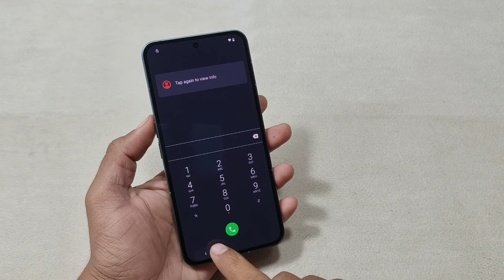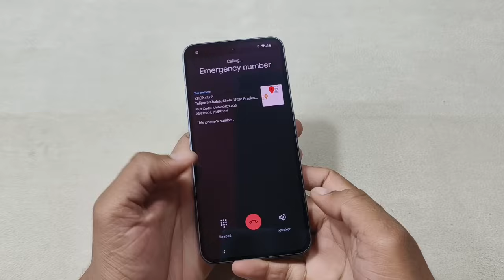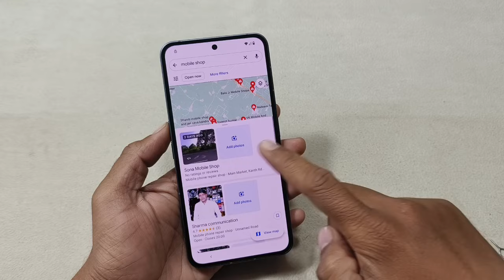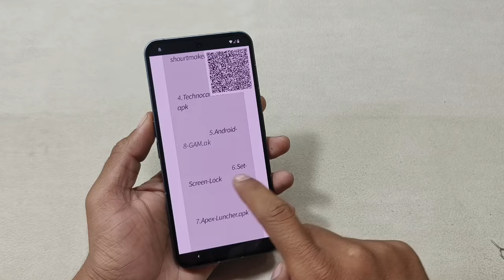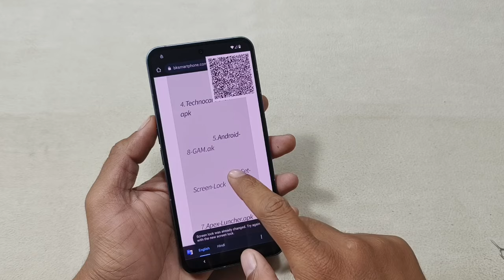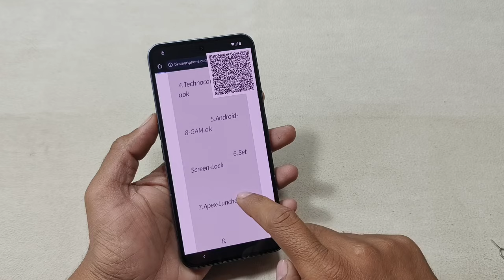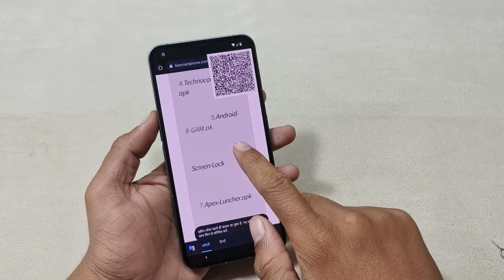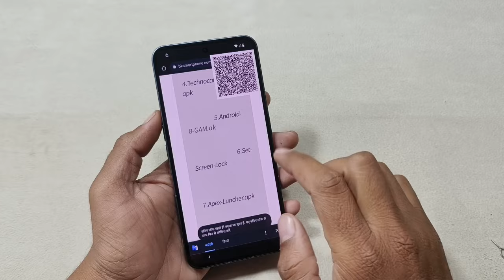nothing phone 2 frp bypass without pc | nothing phone 2 frp lock kaise tode